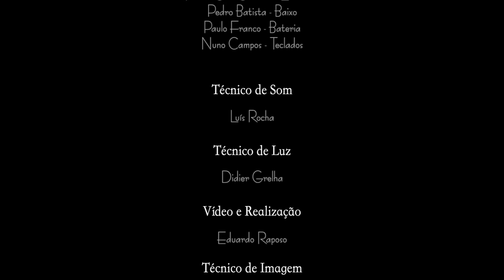"TINHA A TUA MÃO" - Nanook O Vagabundo ao vivo no Teatro Lethes - 2023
Retirado do concerto de apresentação do álbum "Inquietude" - Nanook O Vagabundo, realizado no Teatro Lethes - Faro 27/5/2023

Músicos:
Voz e Guitarra Acústica - Tércio Freire
Guitarra Eléctrica - Pedro Gil
Baixo - Pedro Baptista
Bateria - Paulo Franco
Teclados - Nuno Campos

Técnico de Som - Luís Rocha
Técnico de Luz - Didier Grelha
Roadie - Rogério Cão
Mistura e Masterização - Tércio Freire

Vídeo
Blind Snipers Storytellers
Realização/Edição - Eduardo Raposo
Técnico de Imagem - Luís Mendes